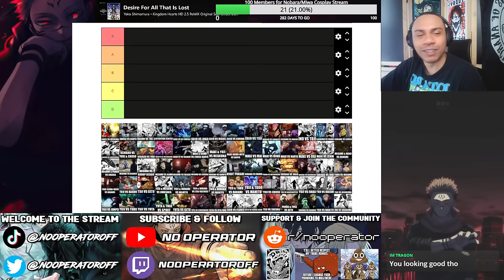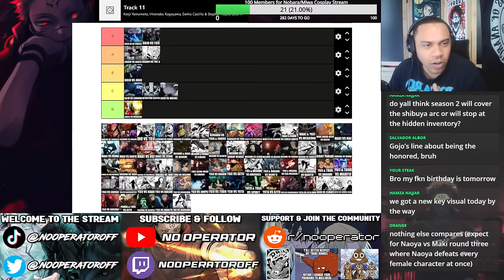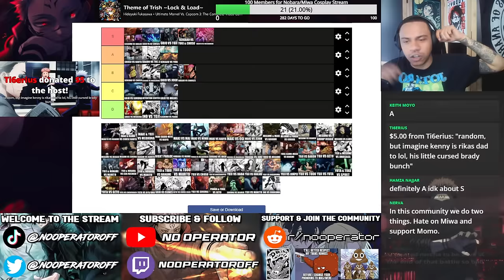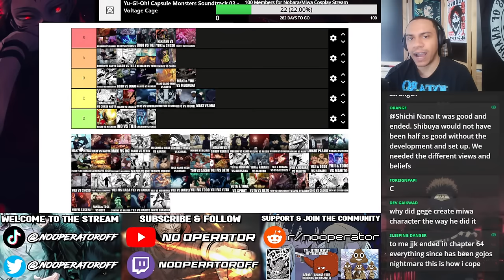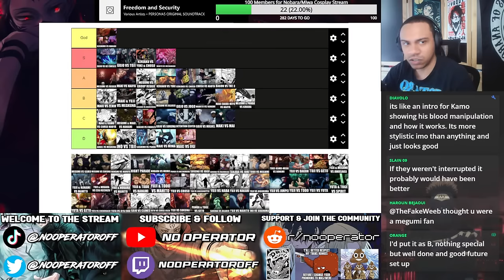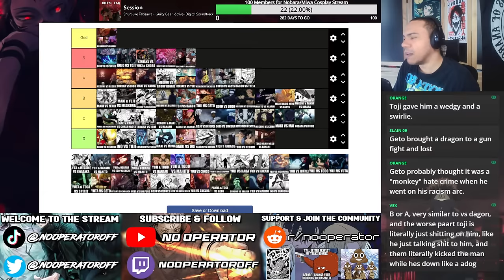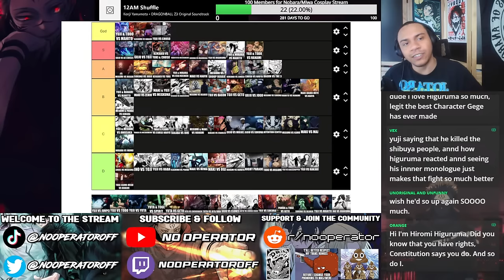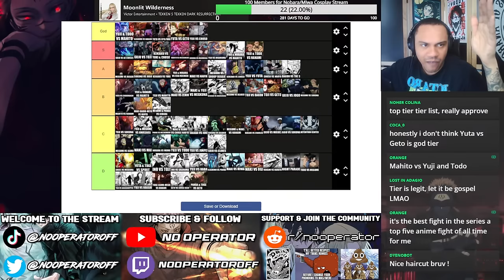ALL Fights in Jujutsu Kaisen RANKED & EXPLAINED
All of the Fights in Jujutsu Kaisen Quickly Explained and Ranked in Tier List Fashion